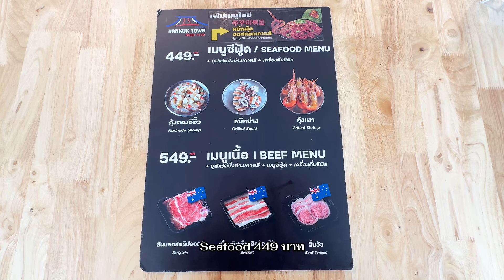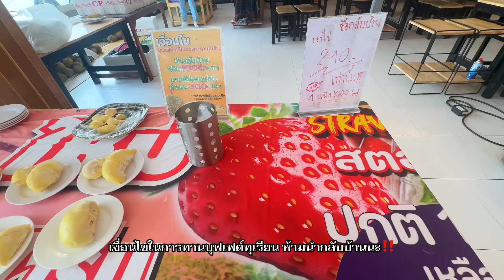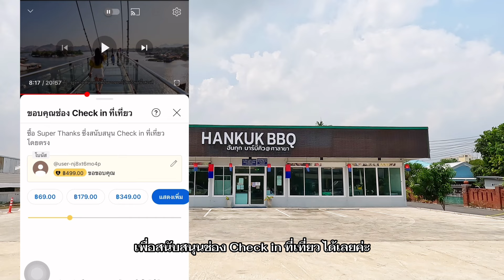บุฟเฟ่ต์ปิ้งย่างเกาหลี & ทุเรียน ที่ Hankuk BBQ Salaya ราคาเริ่มต้น 449.- net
สวัสดีค่ะ📍Check in ที่เที่ยว จะพาเพื่อนๆไปกินบุฟเฟ่ต์ปิ้งย่างสไตล์เกาหลี & ทุเรียน ราคาเริ่มต้นที่ 449.- net ที่ Hankuk BBQ Salaya (ฮันกุก บาร์บีคิว ศาลายา) ร้านติดซอยศาลาธรรมสพน์ 51 เขตทวีวัฒนา กรุงเทพฯ

บุฟเฟ่ต์ปิ้งย่างสไตล์เกาหลี มีให้เลือก 3 ราคา
🟧• standard 349.-
🟩• seafood 449.- (กุ้งเผา หมึกย่าง กุ้งดองเกาหลี) 🍤
🟦• seafood + beef 549.- (เนื้อเสือร้องไห้ เนื้อสันสะโพก เนื้อสันนอก ลิ้นวัว) 🥩
✳️ ถ้าเพิ่มทุเรียน + เพิ่ม 100.- กินได้เต็มอิ่ม ไม่อั้น ทุเรียนหมอนทองจากจันทบุรี มีบุฟเฟ่ต์ทุเรียนตั้งแต่วันที่ 6 พ.ค. 67 เป็นต้นไป จนกว่าจะหมดฤดูทุเรียน
✳️ ราคา net รวมเครื่องดื่มแล้ว
✳️ จำกัดเวลา 1 ชม. 30 นาที

เว็บไซต์ :  FB :  Hankuk BBQ Salaya - ฮันกุก บาร์บีคิว ศาลายา
📍 Hankuk BBQ Salaya (ฮันกุก บาร์บีคิว ศาลายา) ถ. ศาลาธรรมสพน์ แขวงศาลาธรรมสพน์ เขตทวีวัฒนา กรุงเทพฯ (ซอยศาลาธรรมสพน์ , ร้านติดซอยศาลาธรรมสพน์ 51)
 🚗 ที่จอดรถ : มีที่จอดรถหน้าร้าน
⏰ เปิด : เปิดให้บริการทุกวันเวลา 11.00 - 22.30 น.